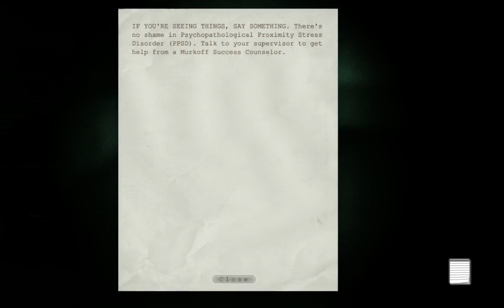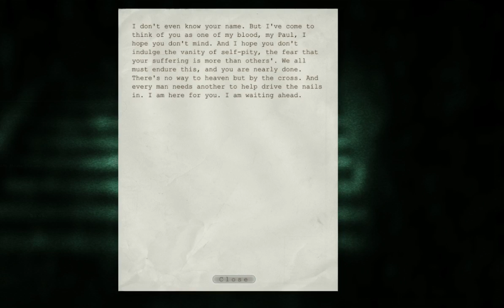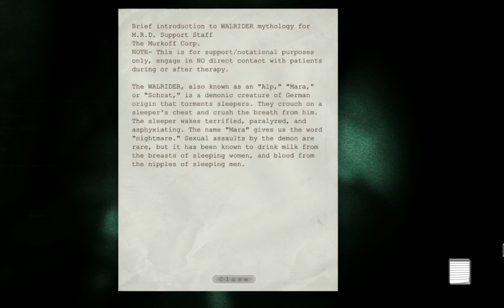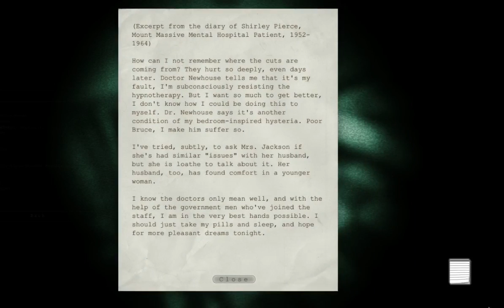Outlast Commentary Gameplay (Pc) Part 6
Hello, I am doing another session of Outlast!!!